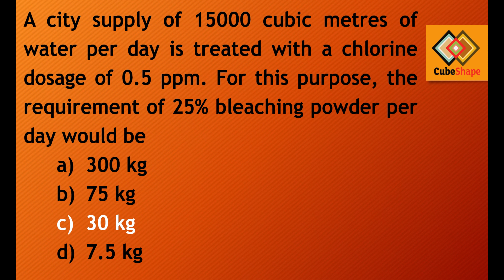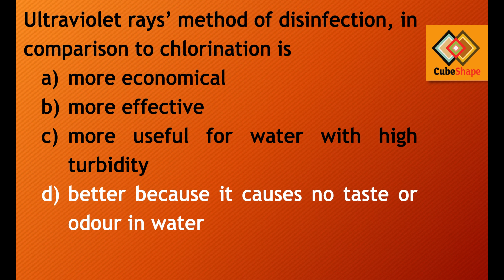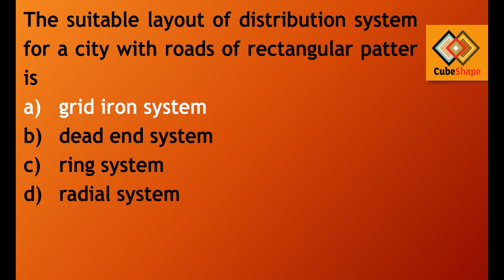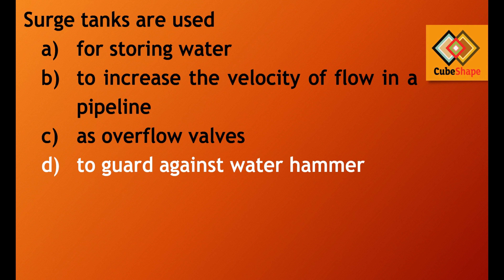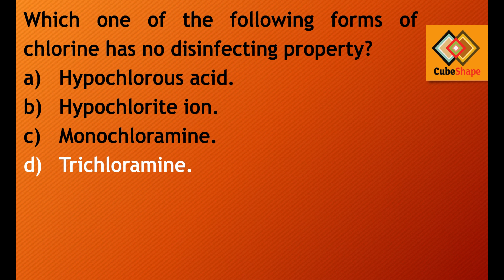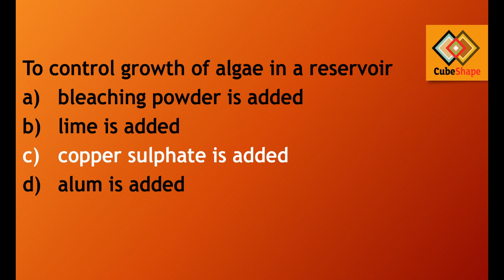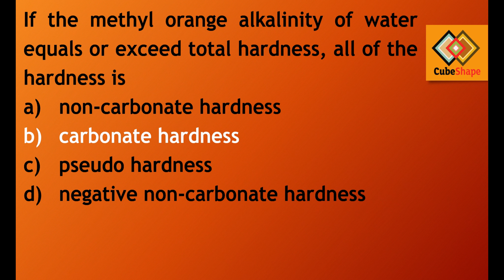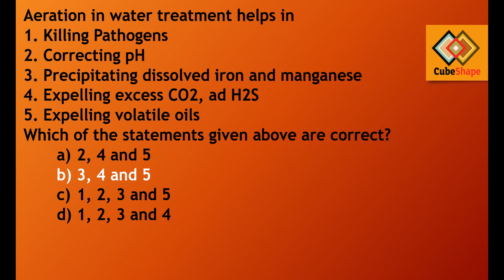EN8491-WATER SUPPLY ENGINEERING-MCQ-SET 2-MODULE 7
A branch of civil engineering concerned with the development of sources of supply, transmission, distribution, and treatment of water. The term is used most frequently in regard to municipal water works, but applies also to water systems for industry, irrigation, and other purposes.